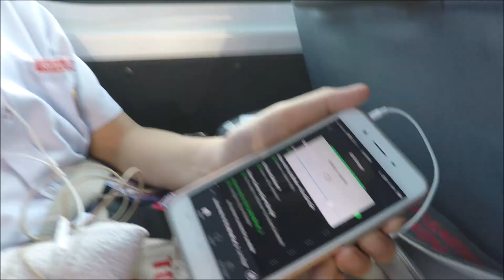VLOG #39| UMMMM GUYS...